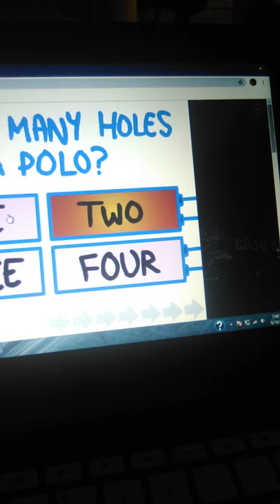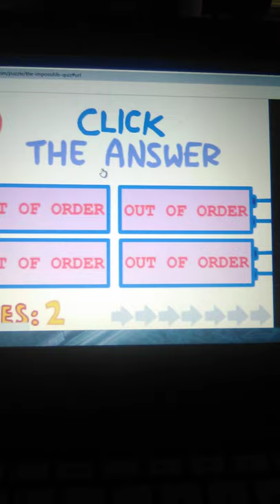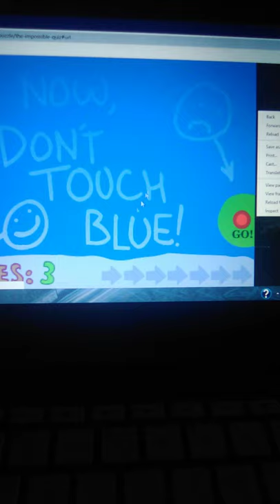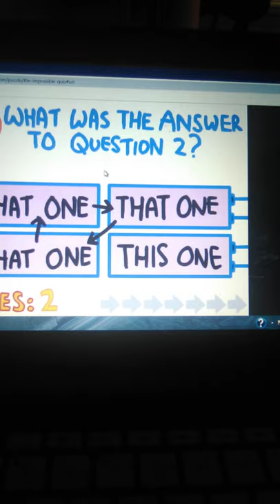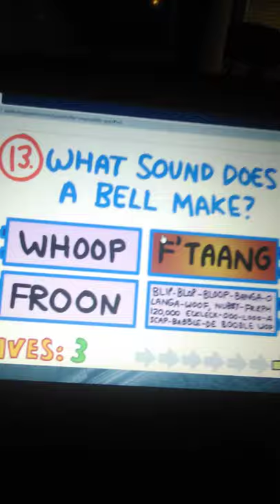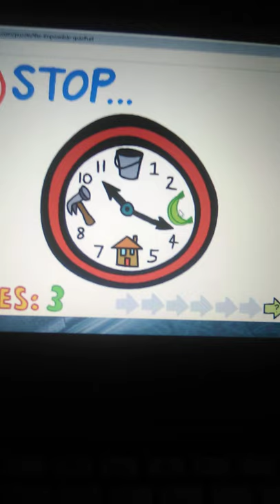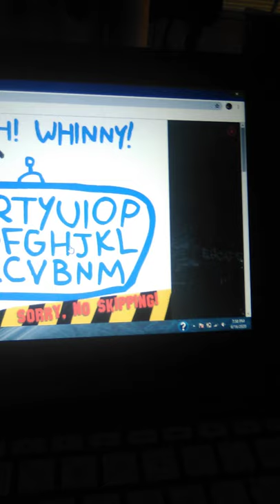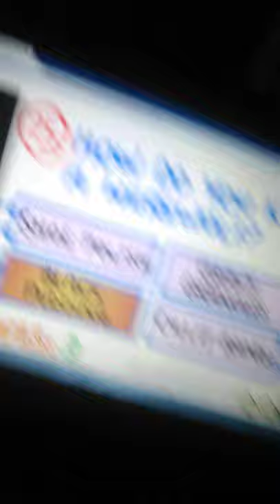THE IMPOSSIBLE QUIZ